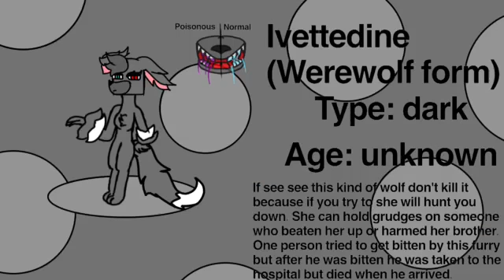My werewolf form information for the series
There was some typos " if see see.." I meant " if you see.."